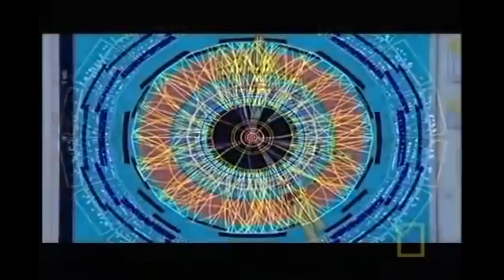News QDSS.it: protoni, draghi e... sotto le code dei cavalli